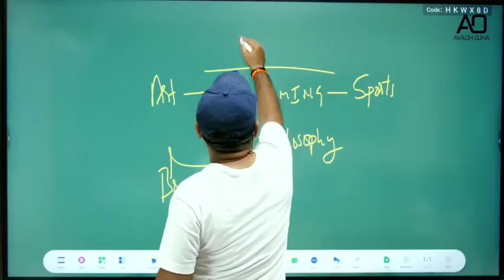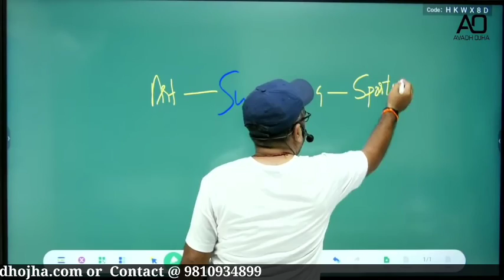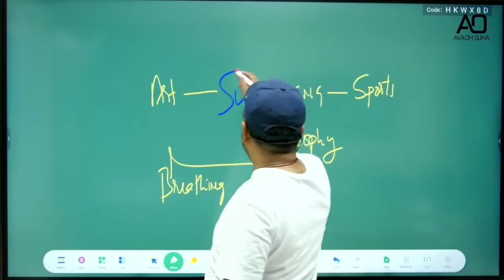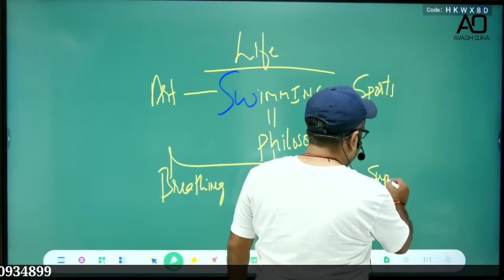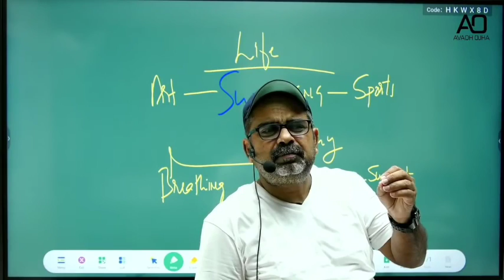दुसरों को सुधारने में, अपनी ऊर्जा नष्ट ना करें || Guidance by Avadh Ojha Sir.